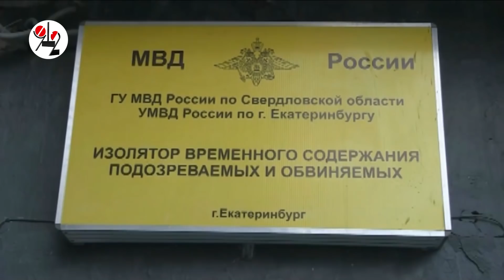Красная шапочка - XXI век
История, произошедшая в Екатеринбурге очень напоминает сказку, рассказанную Шарлем Перро и Братьями Гримм. И даже мораль, написанная когда-то Перро актуальна и по сей день: "Детишкам маленьким не без причин
(А уж особенно девицам,
красавицам и баловницам),
В пути встречая всяческих мужчин,
Нельзя речей коварных слушать, —
Иначе волк их может скушать."